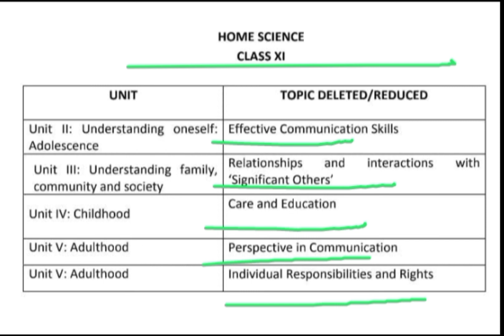Class XI th Home science syllabus 2020 - 2021 deleted topics which is removed from syllabus not exam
deleted topics Home science

thnx✨